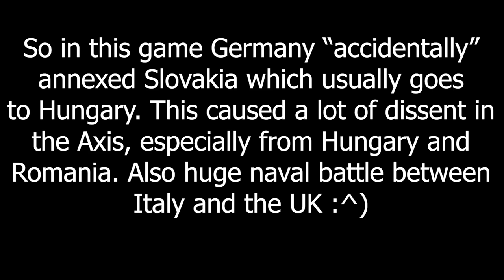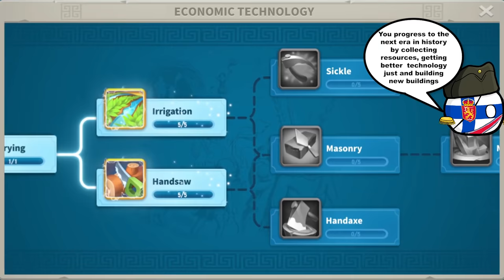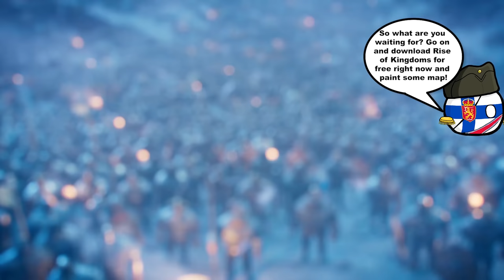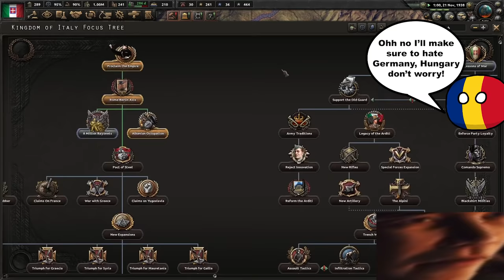The 2nd Vienna Award - Hoi4 MP In A Nutshell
Lay siege to Paris today! and use the bonus code: ROKVIKINGS for in-game rewards.

and you will have the chance to win an iPhone 12.

Episode 209